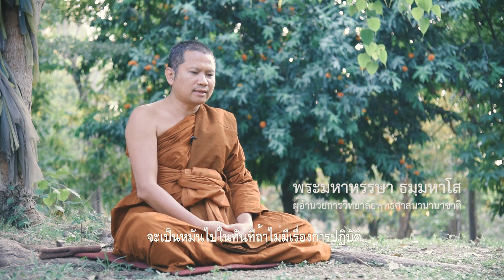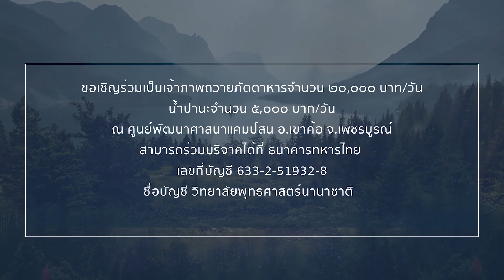ผู้ใดเห็นธรรมในรูปและนามผู้นั้นเห็นพุทธะฯ: พระมหาหรรษา ธมฺมหาโส รศ.ดร.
พุทธะนั้นไซร้  อยู่ใกล้แค่ในรูปนาม
ผู้ใดเห็นธรรมในรูปและนาม
ผู้นั้นเห็นพุทธะฯ